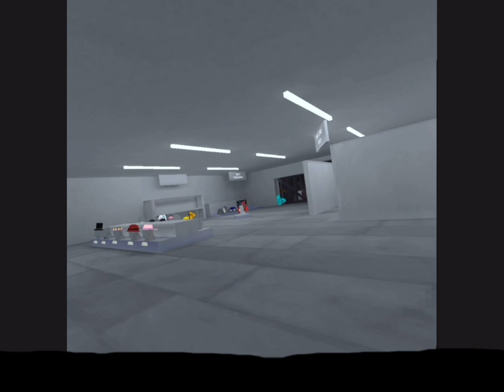They added shrek to gorilla tag